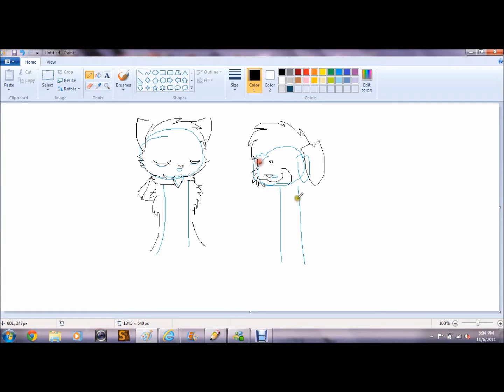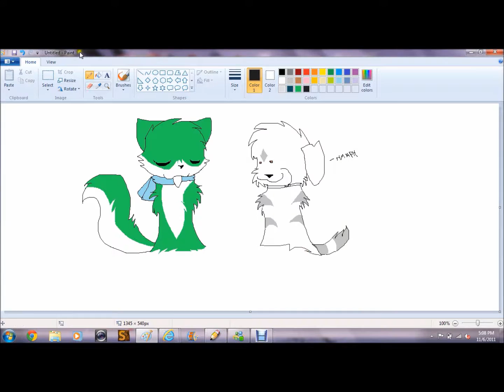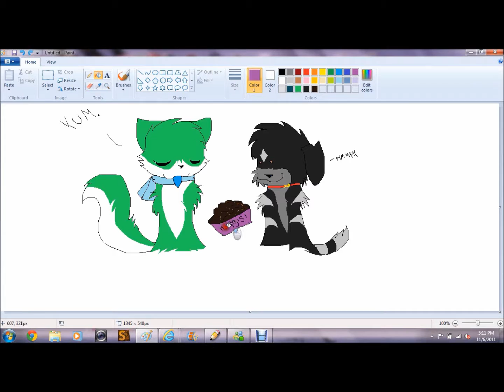Yum.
yum. TELEPORTANIA!